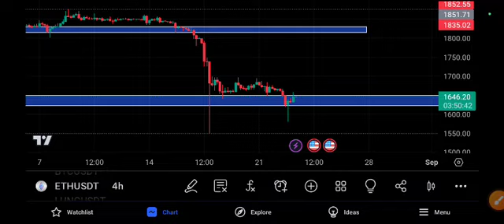ETHEREUM Urgent Price Prediction! ETH Today News